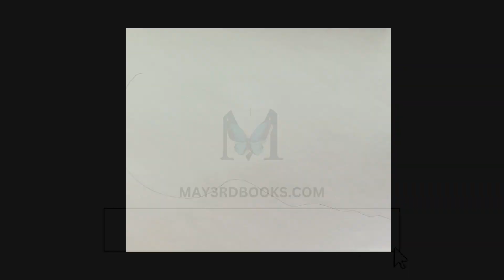DIVINE SKETCH: How to draw a simple leaf/blending stumps/sketch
How to draw a simple leaf by Michelle St. Claire
Tools used:  HB Graphite pencil (Faber Castell)
                      2B Graphite pencil  (Faber Castell)
                      White Gelly Roll pen
                      Pencil eraser
                      Q-tips for blending

All copies of artwork available for sale at may3rdbooks.com.